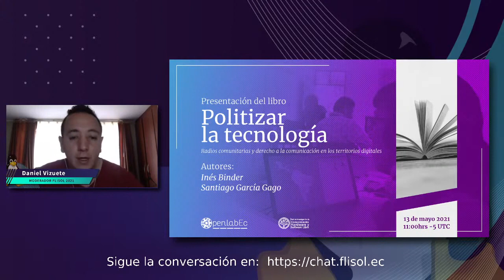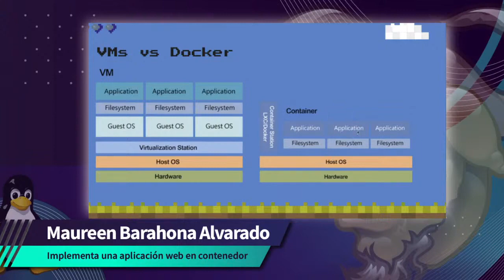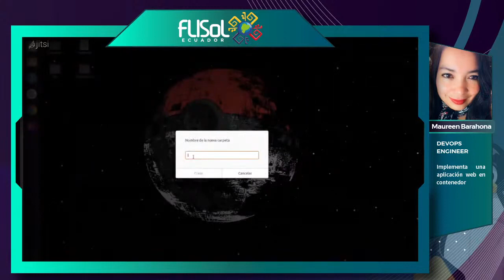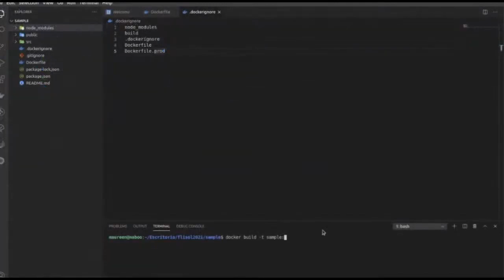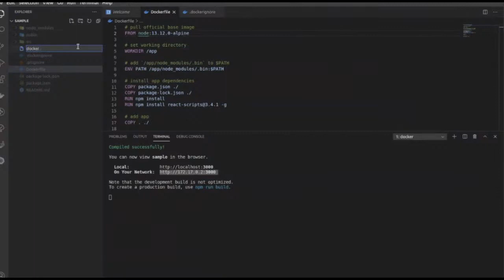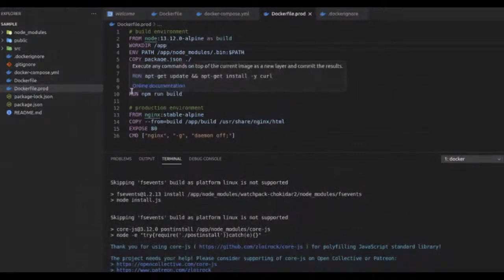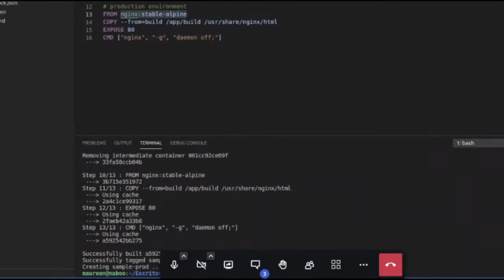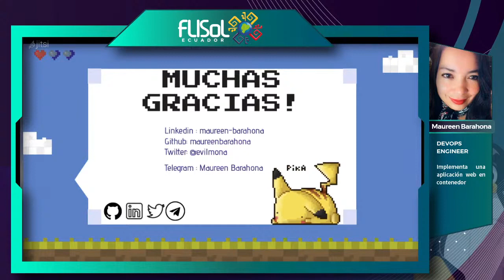Implementa una aplicación web en contenedor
Taller a cargo de Maureen Flor Barahona Alvarado y realizado durante la 1ª jornada del FLISoL Ecuador 2021.